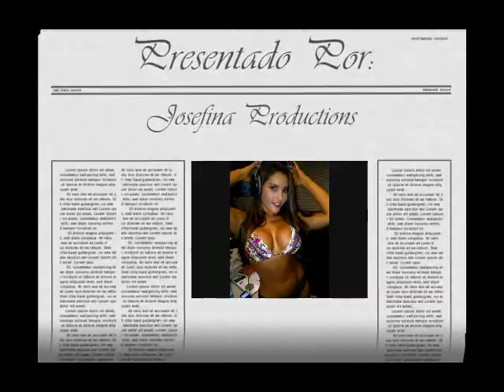Ho Susana harmonica,acordes guitarra y pandereta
ho susana guitarra,harmonica y pandereta.

Yo vengo de Alabama con mi banjo en mi rodilla,
yo voy a Louisiana, mi verdadero amor por ver.
Llovió toda la noche el día que me fui, el clima estaba seco
El sol tan caliente que morí congelado, Susanna, no llores.

Coro

Oh! Susanna, Oh No llores por mí,
porque yo vengo de Alabama con mi banjo en mi rodilla.

Tuve un sueño la otra noche, cuando todo estaba quieto,
. me pareció ver Susanna querida, una que bajaba la colina
Una torta de trigo estaba en su boca, era una lágrima en su ojo,
dicen I, vengo de la al sur, Susana, no llores.

Pronto lo estaré en Nueva Orleans, y luego voy a mirar a su alrededor,
y cuando encuentro Susanna, voy a caer en el suelo.
Pero si yo no la encuentro, entonces seguramente moriré,
Y cuando esté muerto y fue sepultado, Oh, Susana, por favor no llores.

los acordes son: do(c) , sol(g) ,fa(f)